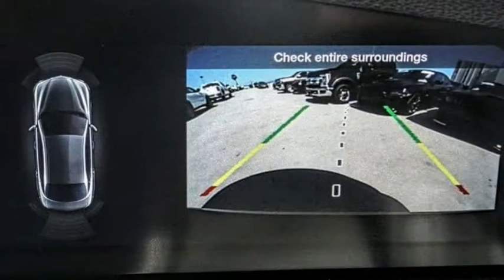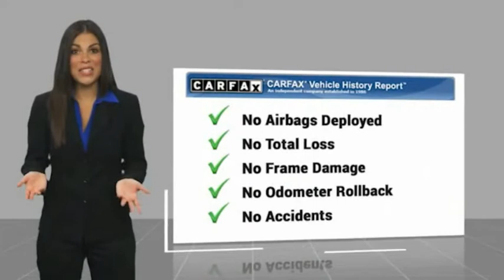2020 Alfa Romeo Giulia VAN NUYS LOS ANGELES SAN FERNANDO VALENCIA CANOGA PARK TV10297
2020 Alfa Romeo Giulia RWD

RUSSELL WESTBROOK CHRYSLER DODGE JEEP RAM PROUDLY SERVICING VAN NUYS, LOS ANGELES, SAN FERNANDO, VALENCIA, CANOGA PARK, & SURROUNDING SOUTHERN CALIFORNIA LOCATIONS. THIS RED 2020 Alfa Romeo GIULIA IS EQUIPPED WITH A Engine: 2.0L 280HP I4 DI Turbo, AUTOMATIC TRANSMISSION, AND RECEIVES AN ESTIMATED 24 City/33 Hwy MPG. CONTACT RUSSELL WESTBROOK CHRYSLER DODGE JEEP RAM OF VAN NUYS TO SCHEDULE A TEST DRIVE AND TAKE THIS 2020 Alfa Romeo GIULIA HOME TODAY, OR VISIT OUR SHOWROOM CONVENIENTLY LOCATED AT 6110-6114 VAN NUYS BLVD VAN NUYS, CA 91401. STOCK #: TV10297 | 2020 Alfa Romeo Giulia RWD POWER WINDOWS ALLOY WHEELS TRACTION CONTROL 2020 Alfa Romeo GIULIA RWD **LEATHER INTERIOR**, **BACKUP CAMERA**, **SIRIUS XM RADIO**, **BLUETOOTH WIRELESS / HANDS FREE**, **UCONNECT**, Active Blind Spot Assist, Active Blind Spot w/Front Park Sensor, Auto-Dimming Exterior Mirrors, Colored Brake Calipers, Dual-Pane Sunroof, Front/Rear Park Assist System, Gloss Black Shark Fin Antenna, Gloss Black Window Surround Moldings, Nero Edizione, Perforated Leather Shift Knob, Quick Order Package 22L, Sport Leather-Wrapped Steering Wheel, Wheels: 19 x 8.0 Miron Y-Spoke Aluminum, Wireless Charging Pad. 24/33 City/Highway MPG At Russell Westbrook Chrysler Dodge Jeep Ram of Van Nuys we provide premium customer service with a hassle-free buying experience. Make sure to ask about our $0 Down Financing on this vehicle! CARFAX One-Owner. Clean CARFAX. At Russell Westbrook Chrysler Dodge Jeep Ram or Van Nuys, every customer is a winner! All vehicles feature Market-Based Pricing, CARFAXTM Vehicle History Reports, and reconditioning records. Russell Westbrook Chrysler Dodge Jeep Ram or Van Nuys - A Team Above All - Above All, A Team! STOCK #: TV10297 | VIN: ZARFAMAN1L7631981 | 2020 Alfa Romeo Giulia RWD POWER WINDOWS ALLOY WHEELS TRACTION CONTROL Russell Westbrook CDJR of Van Nuys